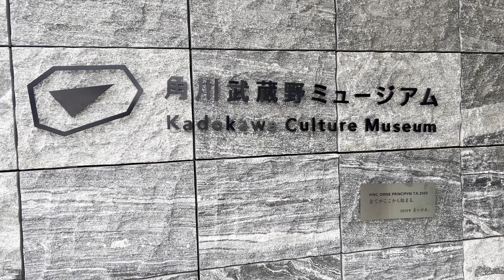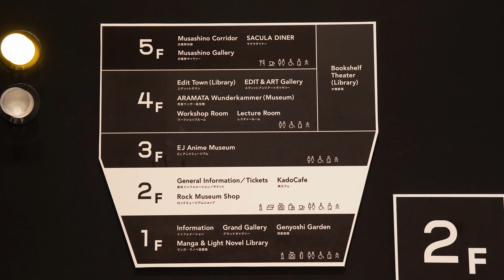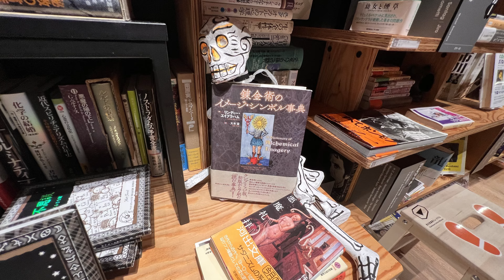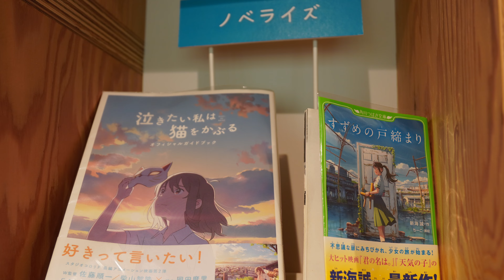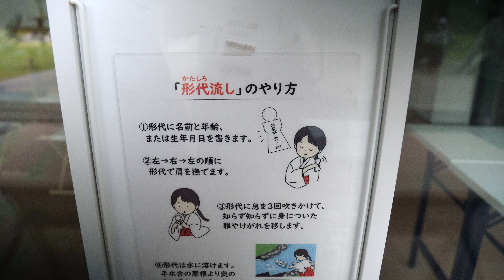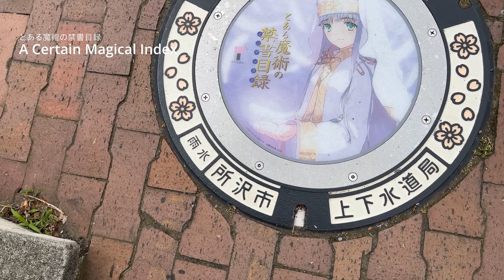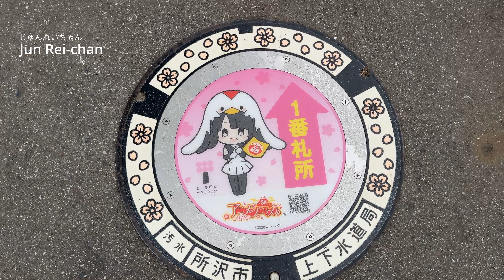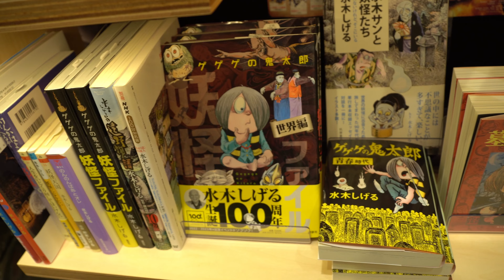Cool Japan의 성지가 될 도코로자와 사쿠라타운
사이타마현에 있는 도코로자와 사쿠라타운에 다녀왔어요.
카도카와라는 이색적인 문화 박물관을 알게 되어 직접 가보고 싶다고 생각하고 있었는데
드디어 방문하게 되었네요.
사쿠라타운 카도카와 박물관에 관심있는 분들에게 이영상이 도움이 되었으면 해요

📌타임라인🌎
0:49 카도카와 박물관
2:20 카도카와 박물관 : 4F 책장극장
3:40 카도카와 박물관 : 1F 만화 & 라노벨
4:35 무사시노 레이와 신사
6:48 LED 맨홀 장식